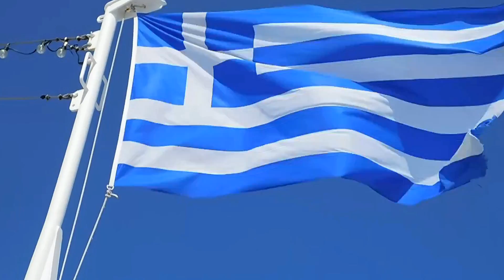Santorini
El archipielago del Mar Egeo tiene alrededor de 2,200 islas, pero destaca una isla volcanica parte del grupo de las Cyclades, con increibles atardeceres y su caldera con casas de color blanco Santorini es la joya del Mar Egeo.

Primero fue habitada por la civilizacion Minoica la cual se cree que colapso despues de la explosion volcanica de Santorini en el año 1628 a.C. (Por este hecho se cree que es la famosa Atlantida que describia Platon en sus textos), con el paso del tiempo fue habitada por Griegos, Egipcios Ptolemaicos, Romanos, Bizantinos...

Como fanatico de los atardeceres no podia pasar en alto esta isla que algun dia espero visitar de nuevo.